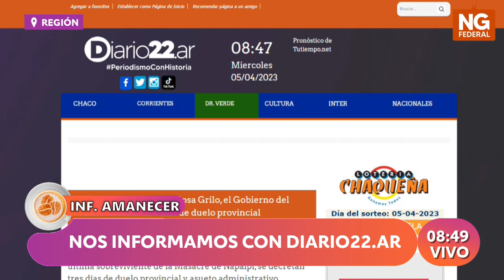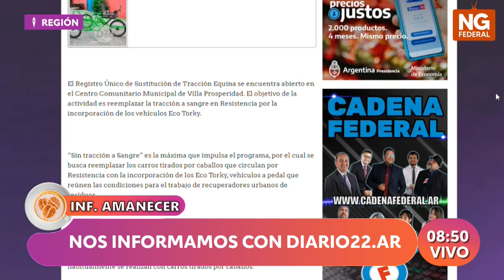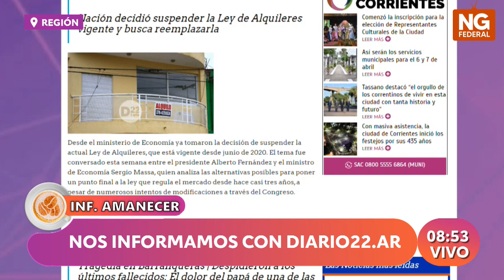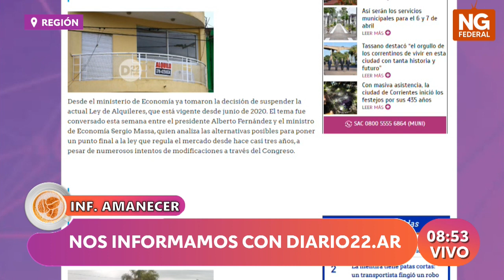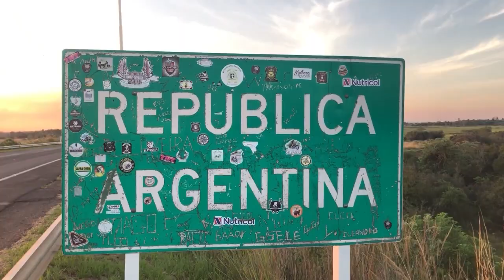NGFEDERAL - MONZON - NOS INFORMAMOS CON DIARIO22.AR - REGIÓN